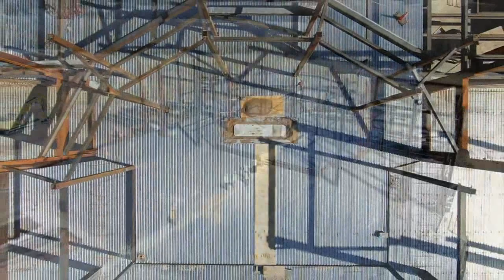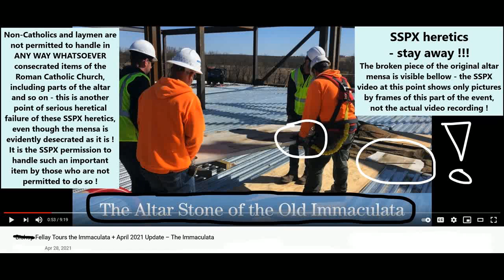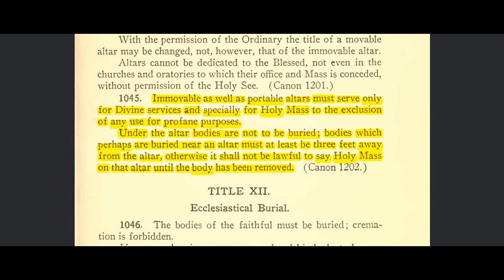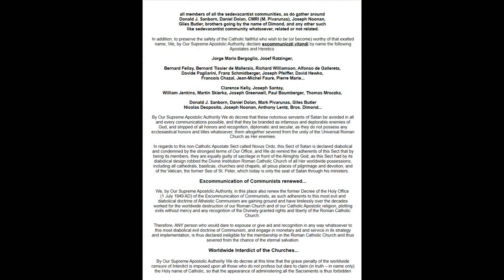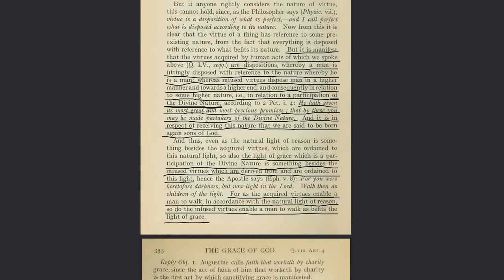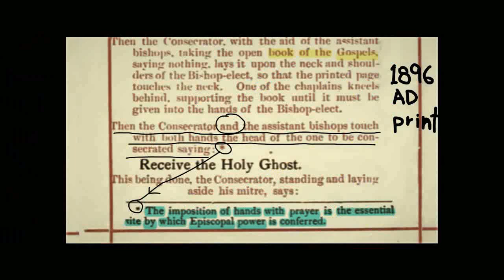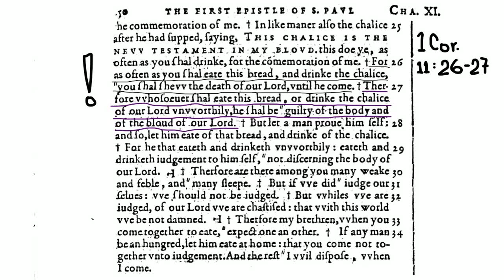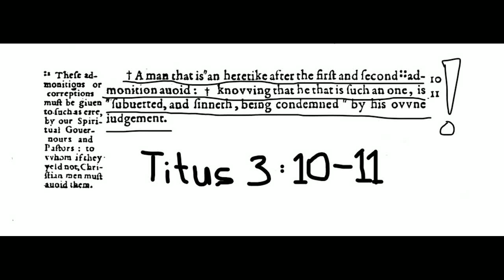The significant signs of diabolical deception in the acts of the SSPX heretics...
The significant signs of diabolical deception in the acts of the SSPX heretics and why it is then they are excommunicated...this extremely important publication of the true Apostolic Holy See, in its infallible doctrine, and in fact public condemnation of such horrendous heretics as these SSPX and similar heretical frauds and impostors to the genuine Holy Catholic Priesthood, this publication declares the truth about their scandalous heretical and even sacrilegious actions which these IPSO FACTO excommunicated SSPX heretics do not blush about, as such servants of the devil are visibly content that such by them committed sacrilegious evils and scandals are  the more propagated and spread abroad, to the scandal of the unwitting souls of the genuine Catholic faithful, the new catechumen and converts from heresy, including those freed by the mercy of God from the apostasy of the non-Catholic neo-Protestant pro-communist Novus Ordo Sect and brought to the Divine light of the truth of the genuine Catholic religion, by the infinite mercy and supernatural grace of God...this non-existent false SSPX “order” and those heretics who emanated from it, and who are declared excommunicated from the unity of the true Roman Catholic Church, their heretical and sacrilegious evils are heretofore condemned to the fullest extent of the Catholic Church Magisterial Authority by this true Holy Apostolic See...

THEREFORE...these and other such like heretics are therefore serving the devil their master and lure unwitting or deceived souls into their conventicles only to poison them with their heretical lies and false diabolically supplied doctrines...and so to be freed from such evils, which otherwise lead to Hell, one must reject them fully and without any exception, and be reconciled with the true Catholic Church, the way the Holy Mother Church commands it to be done, in holy and complete obedience of a humble soul of the potential penitent...no other possibility exists, as all others are and remain heretics and apostates, outside the Church and on their way to Hell !